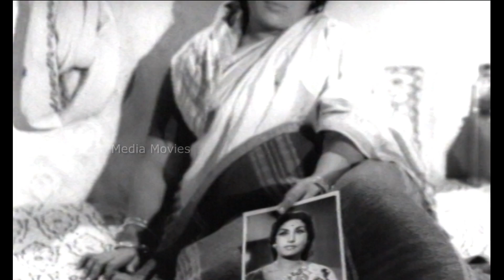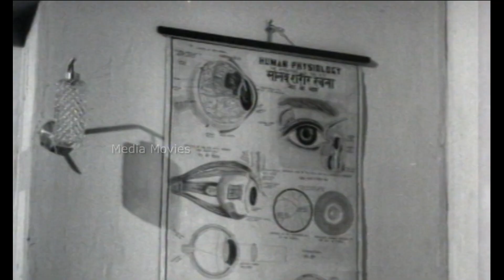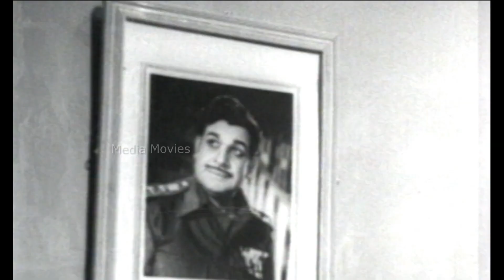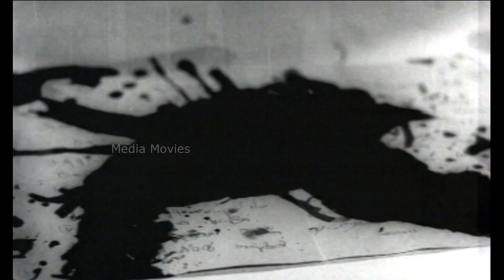Doctor Amma | 1974 | A.V.M Rajan , Manjula | Tamil Super Hit Old Movie | Bicstol Channel.....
Directed by                  :   Sornam
Screenplay by             :    Sornam
Produced by               :   Suriyanarayanan
                                         K.S Soudher rajan
                                         K.R Mahadevan
Starring                       :    A.V.M Rajan
                                           Manjula
                                          Thengai Sinivasan
                                         S.A . Ashokan
                                         Vennir Adai Moorthi
Cinematography        :   Amirtham
Edited by                     :   O. Narasimman
Production
company                      :  Meenakchi Arts Production

01 Iruntha Podu                             :        3:17
02 Selvangal Odivandhathu         :       37:06
03 Kannaruge                                 :       1:12:03
04 Puyalilee                                    :        1:37:47